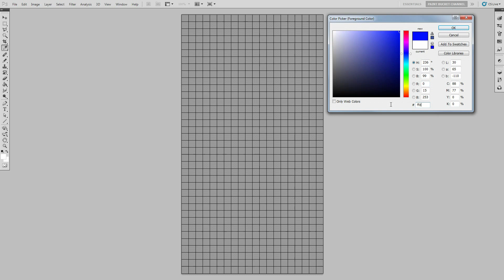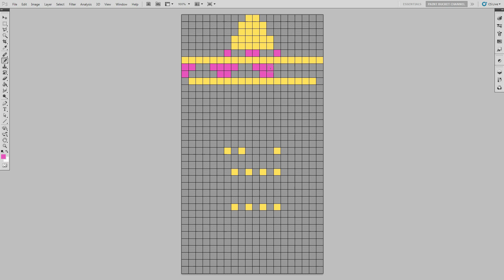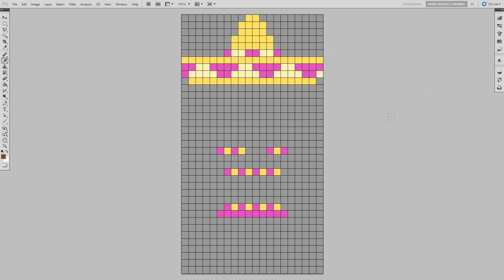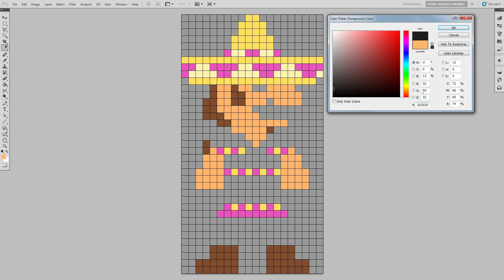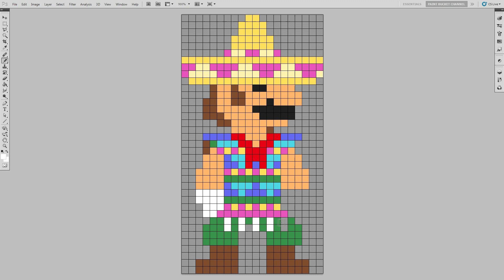Super Mario Odyssey - Poncho Mario (Mexican) - 8-Bit Mario Pixel Art Drawing Tutorial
Learn How to Draw Super Mario Odyssey Mexican Mario - Poncho Mario from Nintendo Switch Super Mario Odyssey Pixel Art Sprites Video Game Art Drawing Tutorial.

This is Poncho Mario, aka Mexican Mario from Super Mario Odyssey on the Nintendo Switch! Be sure to check out my previous drawings of other versions of Mario as well!

Tostarena Town [Day] - Super Mario Odyssey Remix - Stevie Pilgrim

Drawing Pixel Art Tutorial #125 - Super Mario Odyssey - Poncho Mario